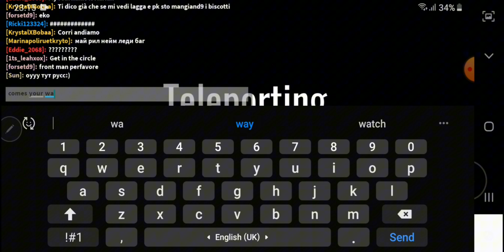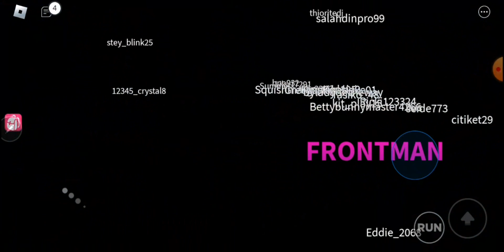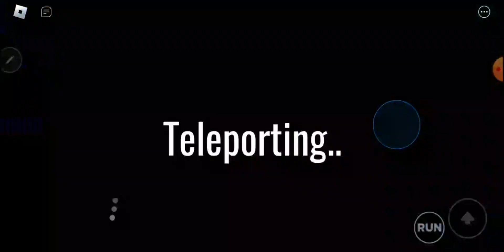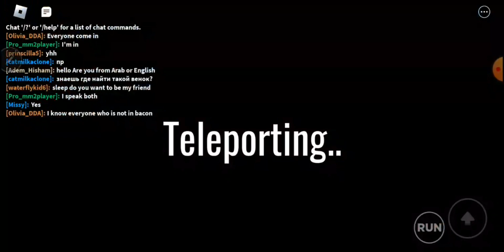roblox minecraft playing gameplay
today I'm playing minecraft 😋😋😋😋